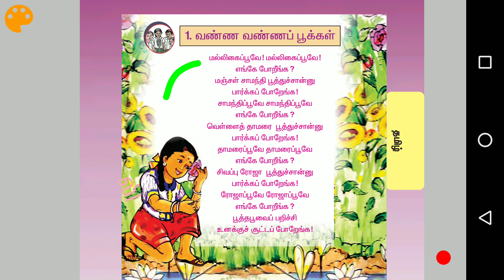Samacheer kalvi Tamil STD 1 Term 2 - வண்ண வண்ணப் பூக்கள்